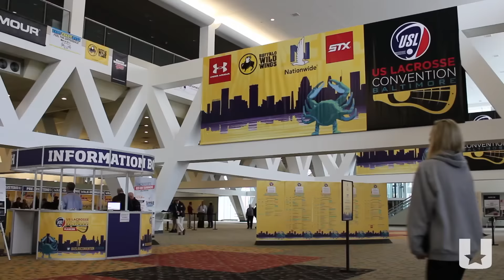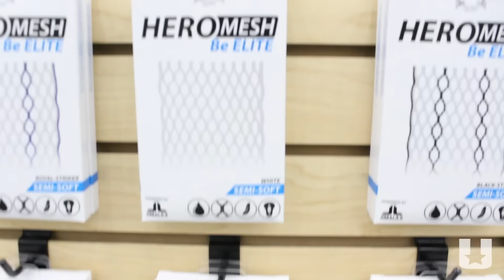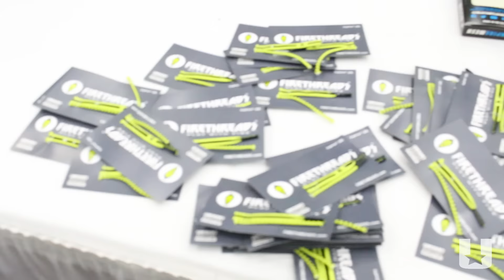Laxcon 2016 Recap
A look at some of the action at US Lacrosse's national lacrosse convention and fan fest of 2016! This years snowstorm couldn't stop us from checking out all the newest lacrosse gear!

Drone footage - BlueMantleMedia